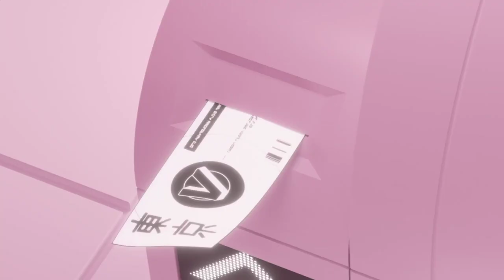Welcome VShojo's newest members, Kson & Nazuna!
Welcome VShojo's newest members!